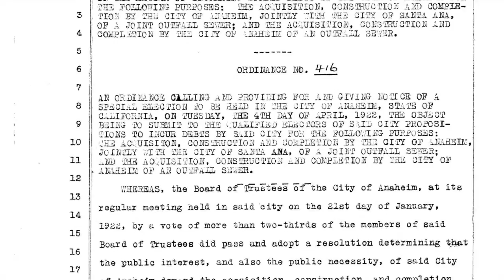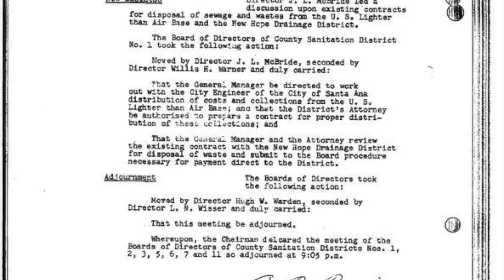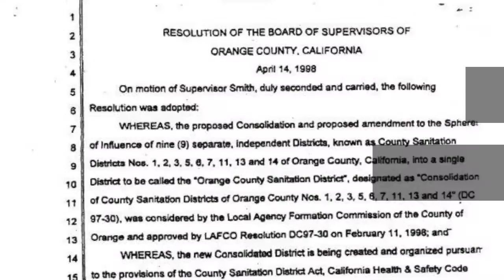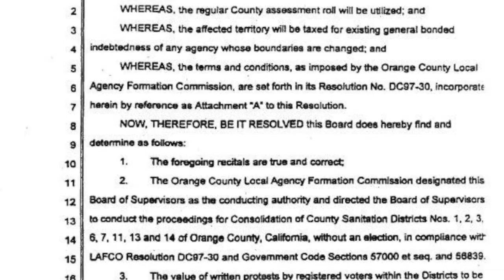OCSD 60th Anniversary History Video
Celebrating an important part of OC's past, present, and future